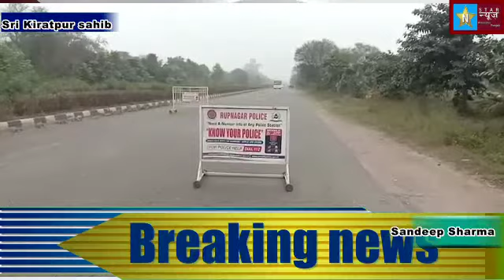बढ़ती सर्दी के कारण ट्रैफिक पुलिस ने ओवरस्पीड वाहनों की चेकिंग की ओर साथ ही चालान भी काटे